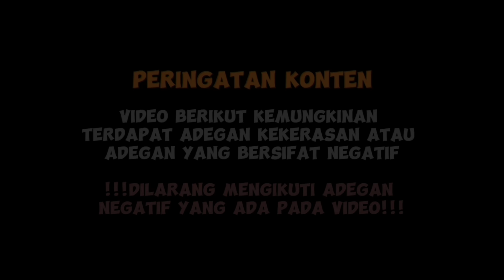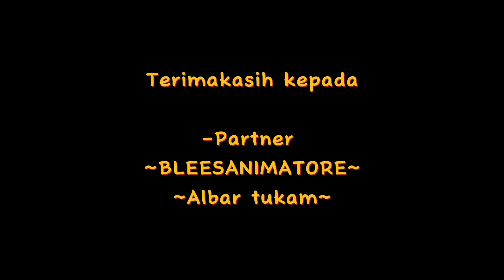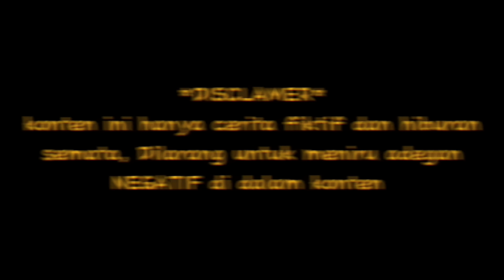kekuatan dan ketenangan last part - season 3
youtube go